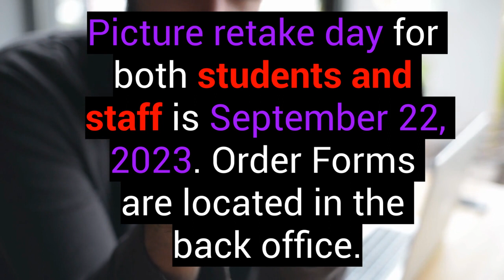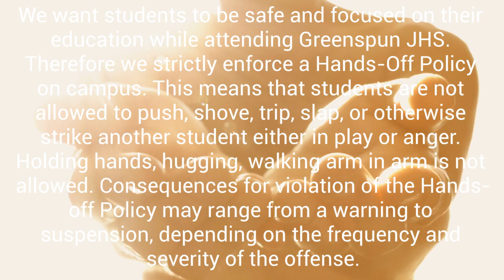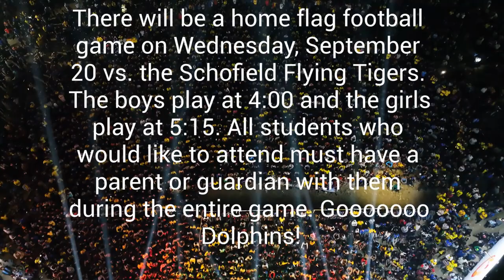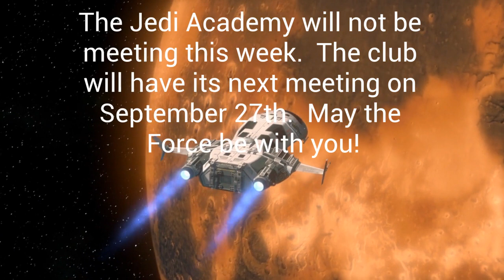GJHS Announcements - 9/18/23